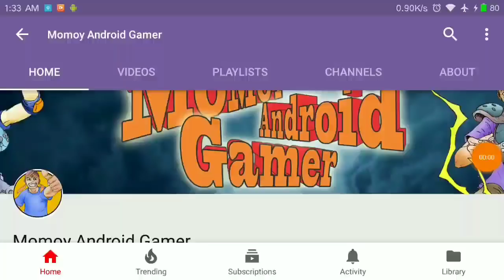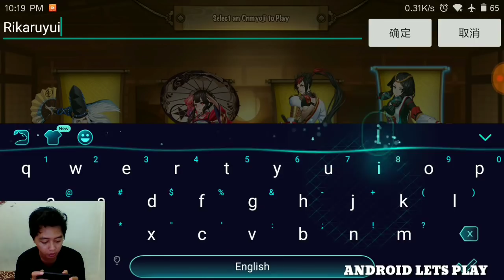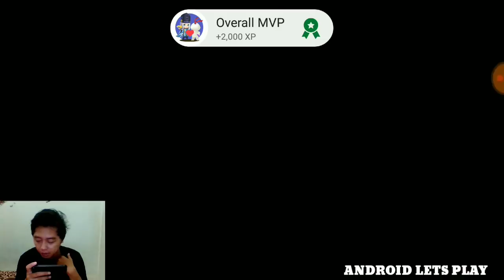Calon MOBA penerus Mobile Legends dan AOV | ONMYOJI ARENA Gameplay MOBA Android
Oke guys kita bicara netral sekarang game ini grafisnya bagus ga?
mulus ga gameplaynya?
Ping nya bagus ga?
menurut gua keren banget nih.
gimana  menurut kamu